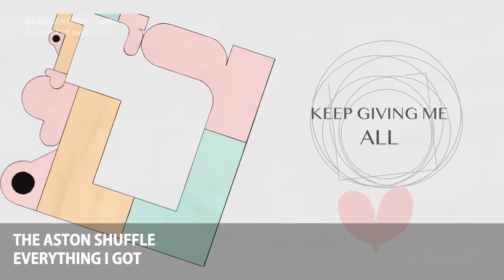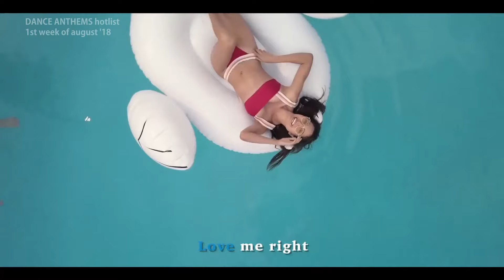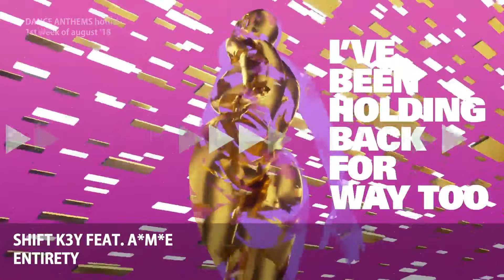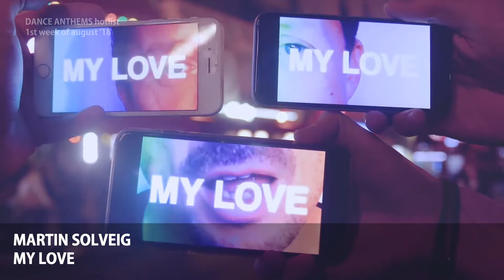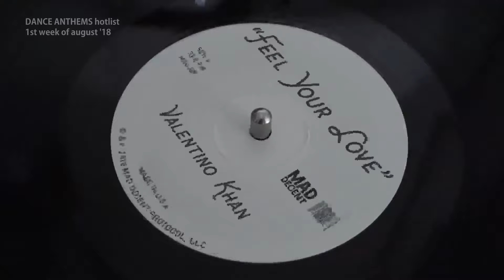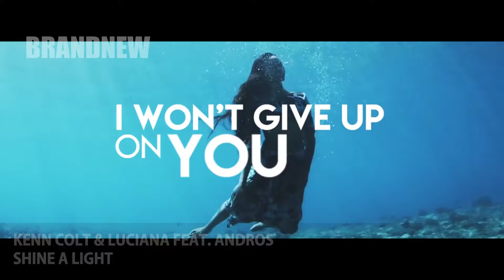DANCE ANTHEMS hotlist WEEK 31 (1st week of august '18)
- Neutron Dance - Edit – Krystal Klear
- Pizza – Anti Up, Chris Lake, Chris Lorenzo
- Need Some1 – The Prodigy
- Everything I Got – The Aston Shuffle
- Darkside – Alan Walker, Au/Ra, Tomine Harket
- Deep In Your Heart – Alex Ross, Futureclub
- Thinking About You – Anton Powers
- Benadryl – Sofi Tukker
- Dancing Alone – Axwell /\ Ingrosso, Rømans
- Don'T Wreck My Holiday (Feat. Kelli-Leigh) – Black Saint, Kelli-Leigh
- Keep This Fire Burning – Bolier, Joe Stone
- Won'T Forget About You – Brunelle, Camden Cox
- Me, Myself & I (Feat. Bryn Christopher) – Blonde, Bryn Christopher
- Love Me Right – Bingo Players
- The Love You Bring Me (Feat. Maiko Spencer) - Just Us & Wolves By Night Remix – Carl Kennedy, Maiko Spencer, Just Us, Wolves By Night
- Stronger – Claptone, Ben Duffy
- Clap Clap – Cliq
- Dopamine Machine – Camelphat, Ali Love
- Maradona Riddim – Dj Snake, Niniola
- Idwk – Dvbbs, Blackbear
- Hear That – Gorgon City, D Double E
- Rain Dance – Tough Love
- Satisfied (Feat. Max) – Galantis, Max
- Entirety – Shift K3Y, A*M*E
- Hal – Kölsch, Tiga
- Change The World – Kc Lights, Nicole Dash Jones
- Way To Your Love (Markeeta'S Way) – Kydus, Stee Downes
- My Milkshake – Kelis, Freejak
- It'S Wrong (Feat. Danny Dearden) – Michael Calfan, Danny Dearden
- My Love – Martin Solveig
- Hang Up Your Hang Ups (The Only One) [Feat. Kim English] – Paul Woolford, Kim English
- On My Way (Feat. Jordan Kaahn) – Robbie Rivera, L'Tric, Jordan Kaahn
- Let Me Live (Feat. Anne-Marie & Mr Eazi) – Rudimental, Major Lazer, Anne-Marie, Mr Eazi
- Feel Your Love – Valentino Khan
- Wrong Move – R3Hab, Thrdl!Fe, Olivia Holt
- Feel About You (Feat. Mapei) – Silk City, Diplo, Mark Ronson, Mapei
- Back To You – Solo Suspex, Jodie Connor
- Feel It – Arle, L'Tric
- Lie To Me – Steve Aoki, Ina Wroldsen
- Need U – Watermät

brandnew

- Missing U – Robyn
- Picture – Karen Harding
- Turn Around - Youngr Bootleg – Phats & Small, Youngr
- High On Life (Feat. Bonn) – Martin Garrix, Bonn
- Here We Go (Hey Boy, Hey Girl) – Dimitri Vegas & Like Mike, Nicky Romero
- With U (Feat. Karen Harding) – Tujamo, Karen Harding
- Whiskey Riddim – Vato Gonzalez
- Back For More (Example X Rude Kid) – Example, Rude Kid
- Work That Catwalk – Leandro Da Silva, Jag
- Be Somebody – Solardo
- Just About – Ten Ven
- Djs Gotta Dance More – A-Trak, Todd Terry
- Walk Thru Fire – Vicetone, Meron Ryan
- Shine A Light – Kenn Colt, Luciana, Andros
- Maharaja – Claude Vonstroke
- Work It Out – Offaiah
- Cash Money – Justin Jay
- Punta Cana – Eelke Kleijn
- My Mind (Woodpoz) – Two Pauz
- The Light – Mike Cervello